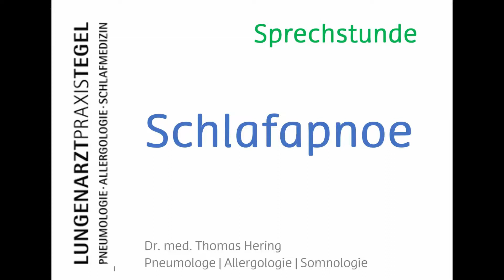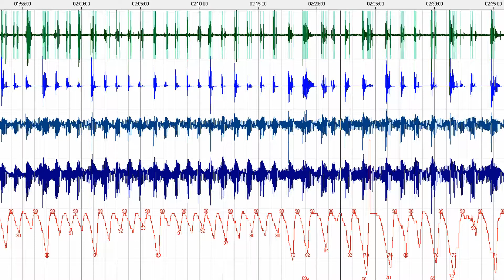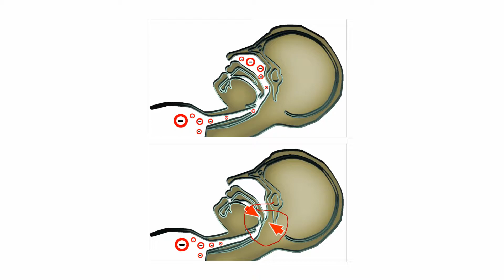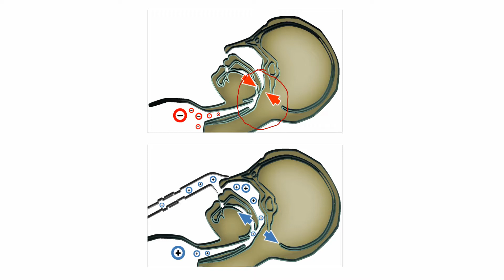Info-Video Schlafapnoe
Schlafapnoe - verstehen und richtig behandeln